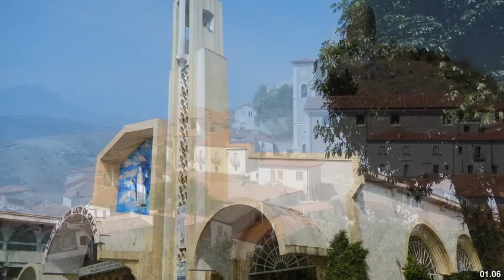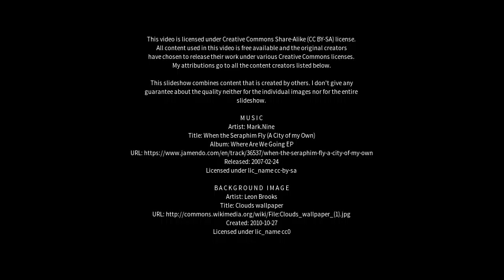Best places to visit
Best places to visit - San Marzano di San Giuseppe (Italy) Best places to visit - Slideshows from all over the world - City trips, nature pictures, etc.